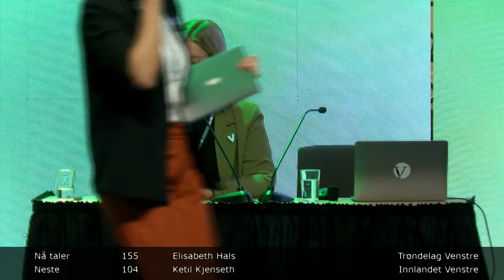Ketil Kjenseth (Innlandet Venstre) - Venstres landsmøte 2022 (GPD)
Innlegg i "Generell politisk debatt" på Venstres landsmøte 2022 (Gardermoen) En Venstre-video